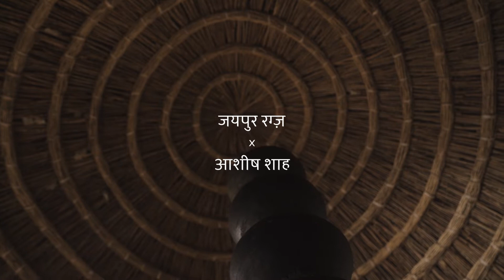Brahmaand Collection Launch || Manthan || Jaipur Rugs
MANTHAN | मंथन
JAIPUR RUGS X ASHIESH SHAH
Inspired by moments of deep contemplation, collaboration, and creation, ‘Manthan’ celebrates fine craftsmanship with its subtle gradients and organic forms, an ode to the infinite universe. The design is available in two color variations: indigo and beige.